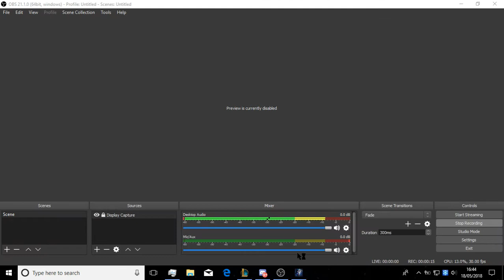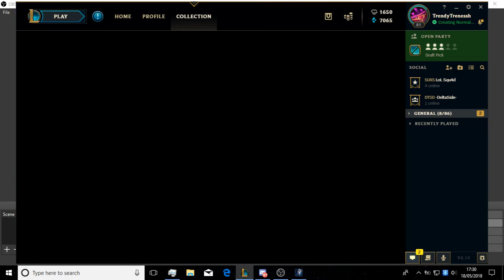KILL THE RAT! Singed vs Teemo Live Group Commentary S8 League of Legends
Poison him with his own poison!!